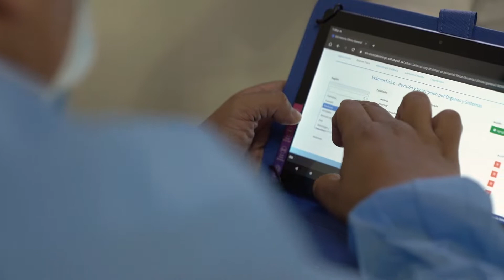Director Ejecutivo Carlos Núñez recorrió diversos establecimientos del país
Nuestro Director Ejecutivo, Carlos Núñez recorrió  diversos establecimientos del país. En este recorrido se verificó la puesta en marcha del Sistema Integrado de Salud (SIS), el cual consiste en una plataforma virtual donde se registrarán los datos de nuestros pacientes y de esta manera hacer más eficiente el servicio que recibe nuestra población.